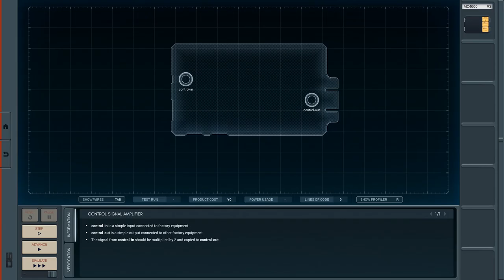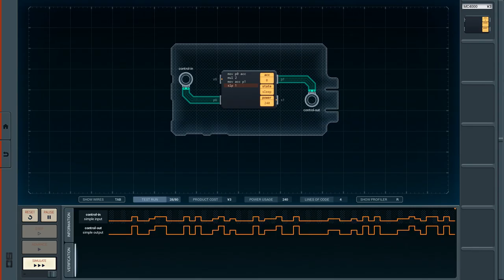Shenzhen I/O [2] Control Signal Amplifier & Playing Solitaire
Starting us off slow, I see. Not quite Free Cell is pretty fun.